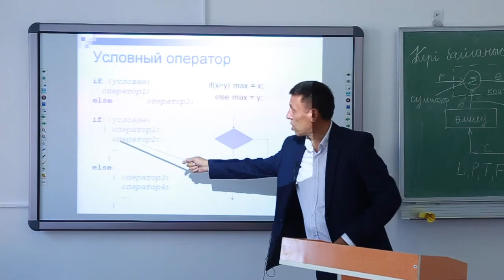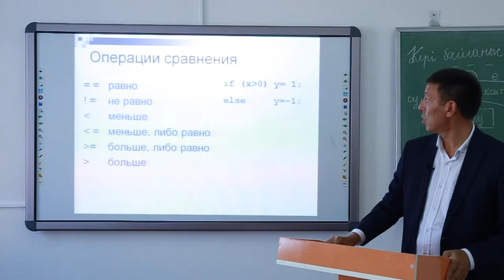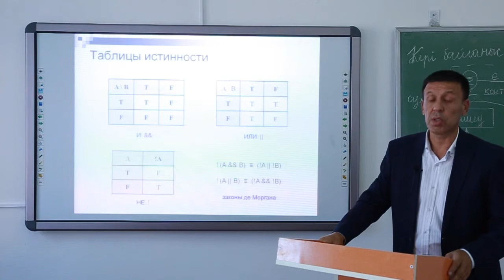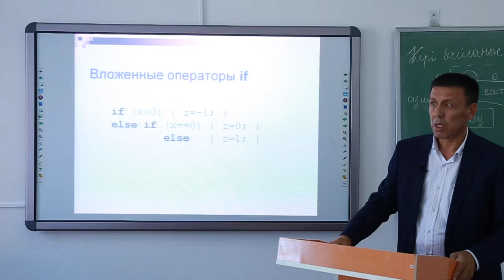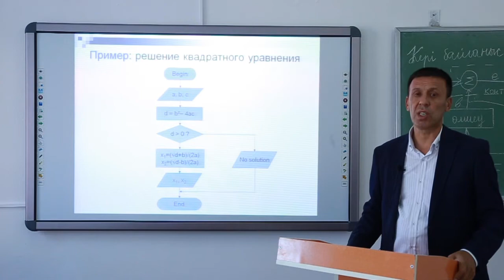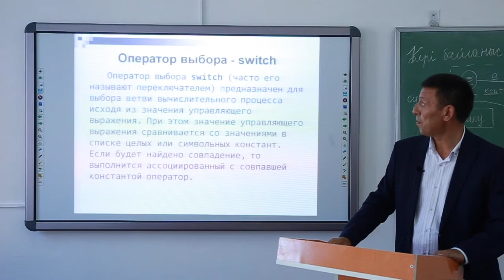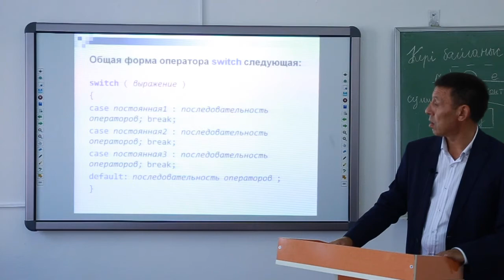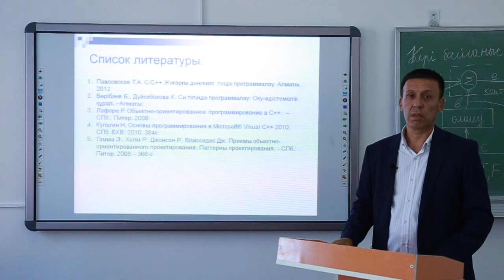Технология программирования, 1 сабақ Мырзаев РС